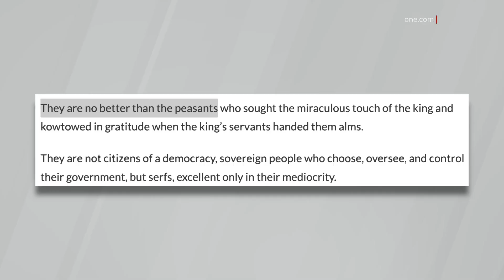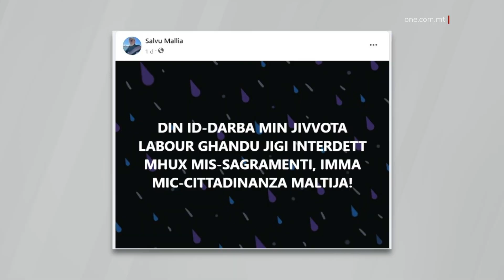MANUEL DELIA JGĦID LIL MIN JAPPOĠĠJA LILL-PL PEASANT U IDJOTA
ONE.COM.MT • Manuel Delia rrefera għal dawk li għandhom fiduċja fil-Partit Laburista u fil-Prim Ministru Robert Abela bħala ‘peasants’ u idjoti.

Dan għamlu fl-istess nifs li, bħal Bernard Grech, infexx jattakka ċ-ċekkijiet tar-rifużjoni tat-taxxa li din is-sena se jkunu jfissru sitta u għoxrin miljun ewro fil-bwiet tal-familji Maltin u Għawdxin.

BERNARD GRECH
IL-KAP TAL-PN
“Għadu kif tħabbar illi se jkun qiegħed jibgħatilna ċ-ċekkijiet għar-rifużjoni tat-taxxa, drajniha issa.”

It-tax refunds huma wiegħda elettorali oħra tal-Partit Laburista fl-aħħar elezzjoni ġenerali li l-Gvern se jkun qiegħed iwettaq.

Fl-artiklu tiegħu Delia kompla biex iddeskriva lill-eluf ta’ persuni preżenti għall-mass-meeting indirizzat mill-Prim Ministru Robert Abela f’Jum il-Ħaddiem bħala persuni li m’humiex kapaċi jifhmu l-bażiku.

Il-kummenti ta’ Delia huma bħal dawk tal-Kap Nazzjonalista fi protesta ta’ ftit nies quddiem il-PBS, li matulha kompla jattakka l-għajnuna li qed jagħti l-Gvern.

L-attakk ta’ Manuel Delia fuq dawk kollha li jappoġġjaw il-Partit fil-Gvern isegwi l-attakk li għamel ftit jiem ilu l-eks kandidat Nazzjonalista, Salvu Mallia, li skontu dawk kollha li se jivvotaw lill-Partit Laburista ħaqqhom mhux jiġu interdettjati mis-sagrament tal-Knisja Kattolika, iżda miċ-ċittadinanza Maltija.